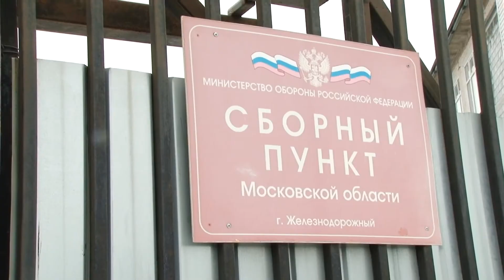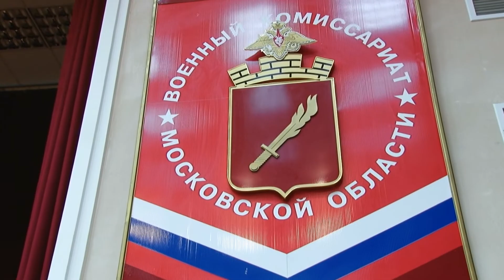Проводы призывников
Торжественные проводы призывников, для прохождения службы в Вооруженных силах РФ.